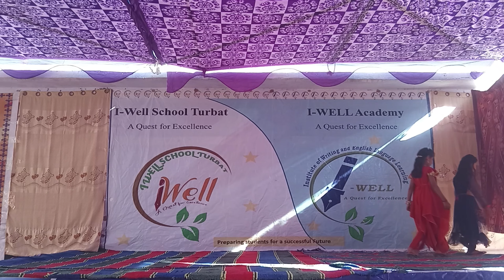Welcome by the kids||I-WELL School & Academy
Welcome tableau by the kids at I-WELL School & Academy.